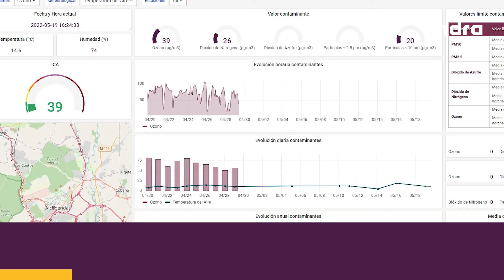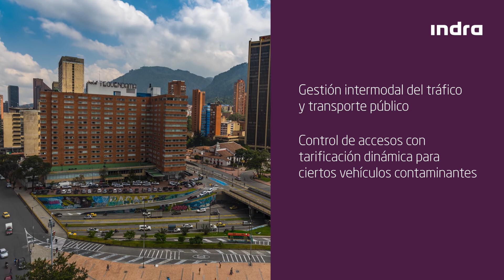In-Mova Space | ZBE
Nuestra plataforma para la gestión integral de Zonas de Bajas Emisiones.